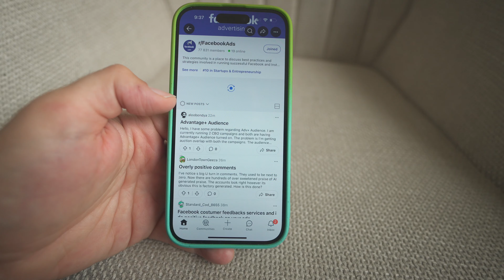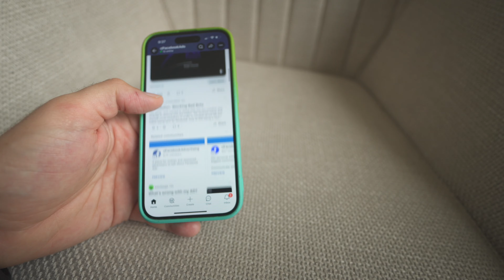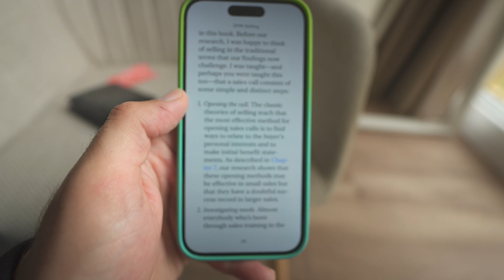Why Facebook ads don't work anymore (vlog)